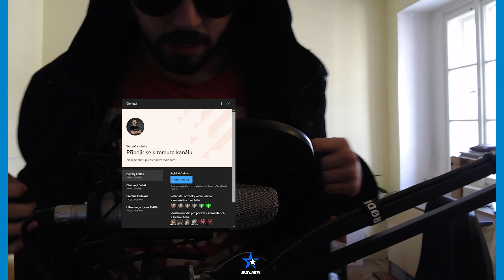"Full AP Warwick! MEGAmňam!" | Momenty ze STREAMU | Waren1x